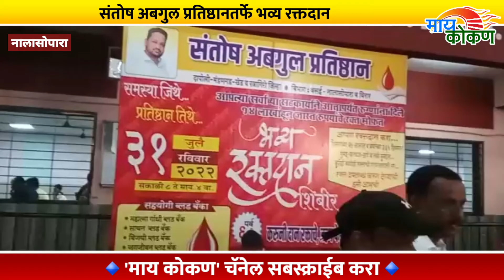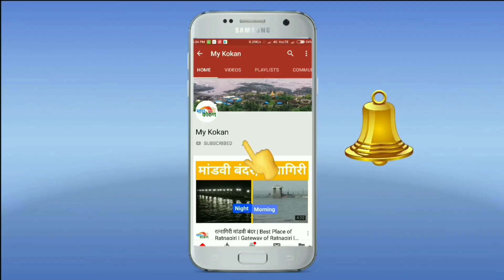रेकॉर्ड ब्रेक : हजारापेक्षा जास्त नागरिकांनी केलं रक्तदान | संतोष अबगुल प्रतिष्ठान | my kokan